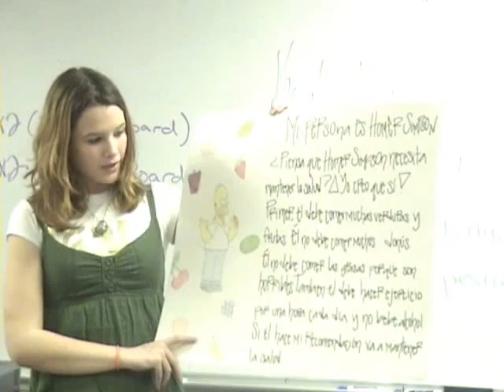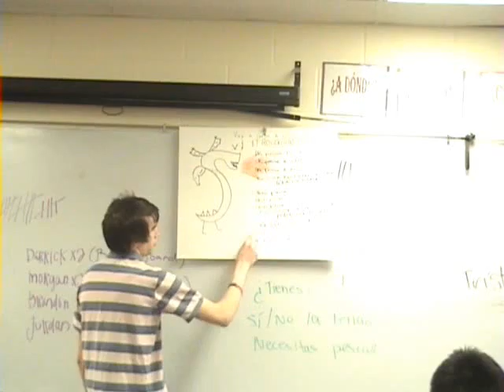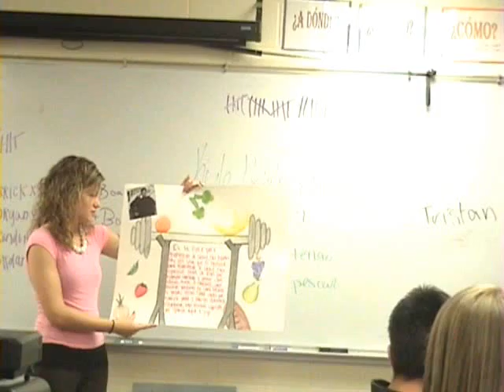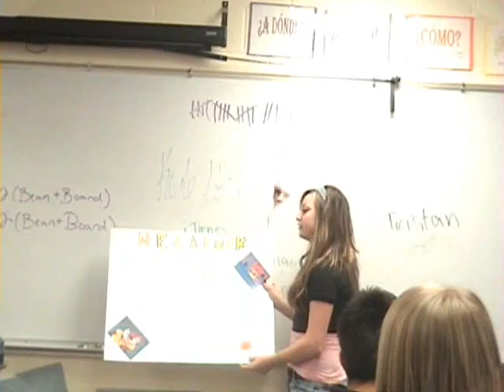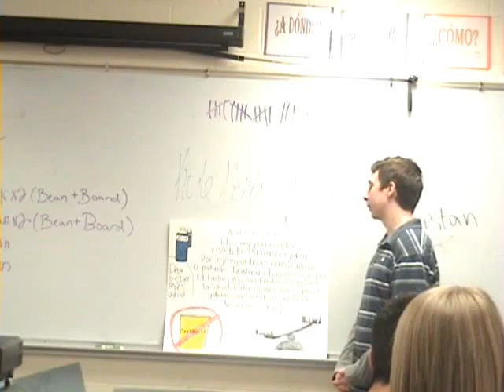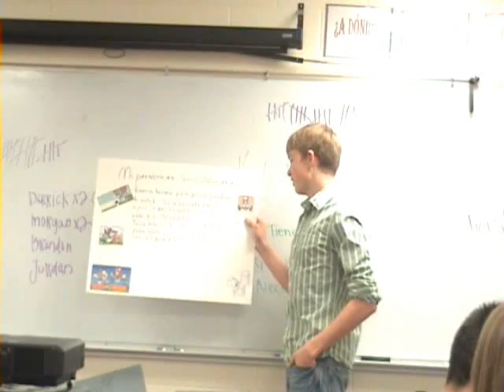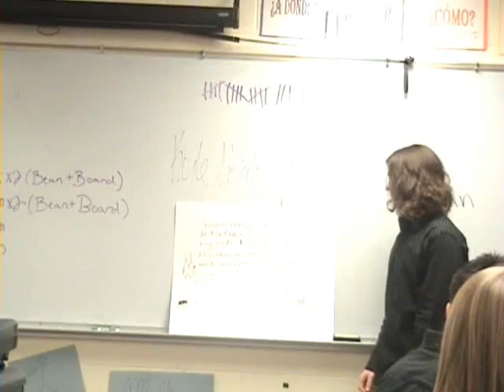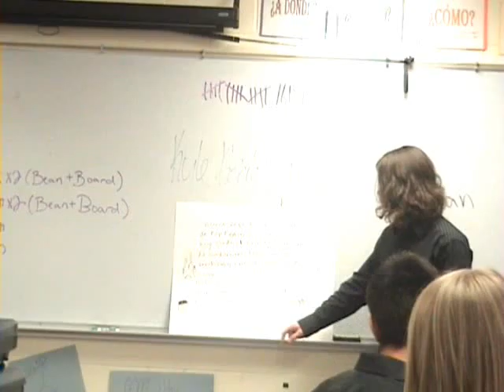Consejo de Salud Part 1 2008.wmv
Spanish I students offer health advice to famous people, actors, and cartoon characters.